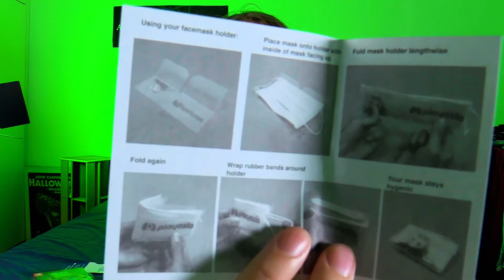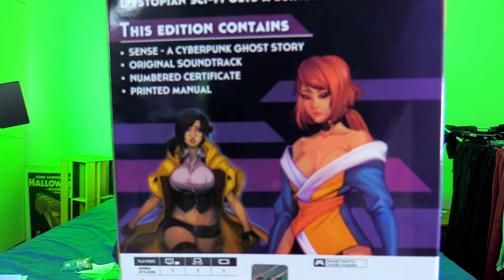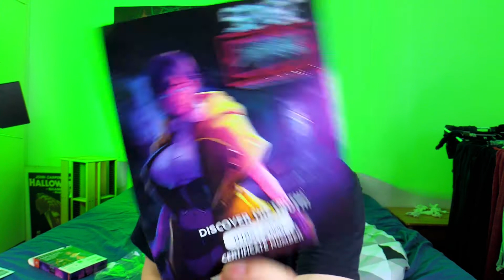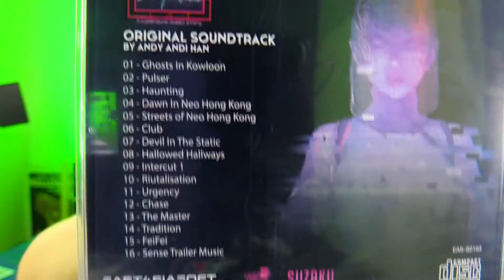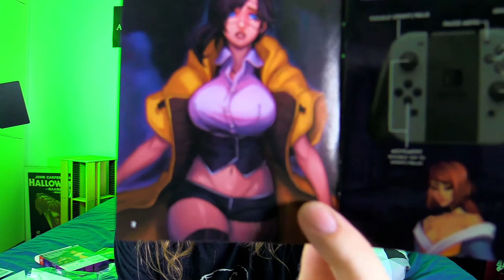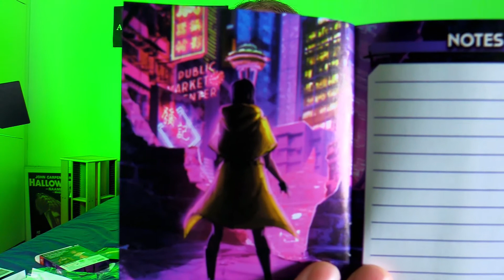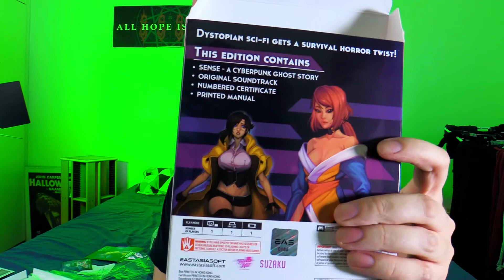Sense: A Cyberpunk Ghost Story Limited Edition Unboxing / Game With Boobs!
Sense: A Cyberpunk ghost story limited edition unboxing!

A controversial game cause of the big knockers the main character has, some people took it bit too serious and cried about them so i had to support this game and get the limited edition from Play-Asia!

Sense: A Cyberpunk ghost story is apparently some sort of point and click style adventure or something. Not exactly sure cause i haven't really followed this game or tried it out yet.

But i hope you enjoy this unboxing of Sense a cyberpunk ghost story limited edition!